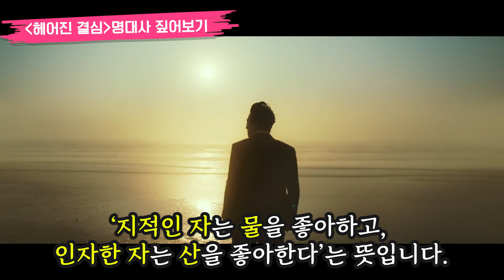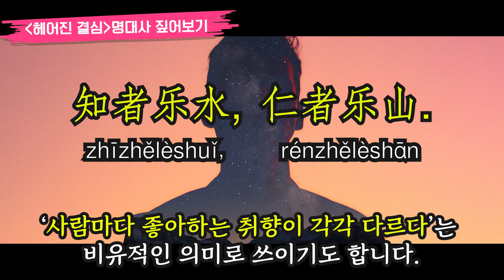[골든글로브] 비영어권 작품상 수상 불발 '헤어질결심' 속 탕웨이 박해일 명대사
칸 영화제 감독상 수상 및 관객들의 호평을 받으며
올 여름 극장가를 사로잡은 박찬욱 감독의 '헤어질결심'

중국 여배우 탕웨이의 한국어 연기로 더욱 화제를 모았습니다.
하지만 가끔씩 등장하는 탕웨이의 중국어 대사를 눈여겨 보면
탕웨이와 박해일, 이 두 사람의 미묘한 관계가 더욱 잘 드러난다고 하는데요.

그것은 과연 어떤 대사인지, 어떤 의미가 숨겨져 있는지
함께 확인해 보겠습니다.

[한승중국어 제휴/문의]